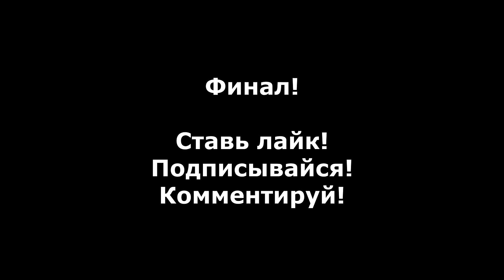Wolfenstein прохождение без комментариев #22 - Черное Солнце (Финал)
Прохождение Wolfenstein без комментариев #22 - Черное Солнце (Финал).

Wolfenstein - Это шутер от первого лица, разработанный Raven Software совместно с Pi Studios и Endrant Studios, и изданный Activision в 2009 году.

Wolfenstein является сиквелом Return to Castle Wolfenstein, который рассказывает об очередном задании агента УСО Би Джея Блажковича против нацистов во время Второй Мировой Войны.